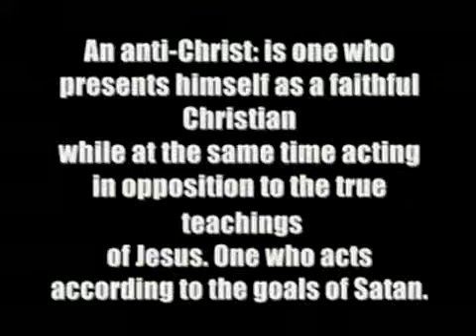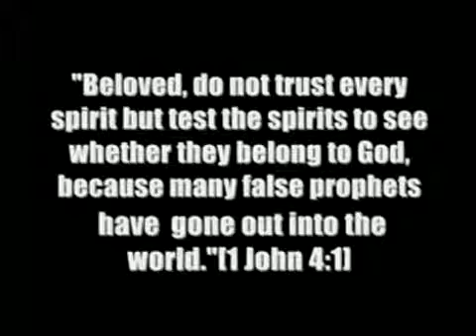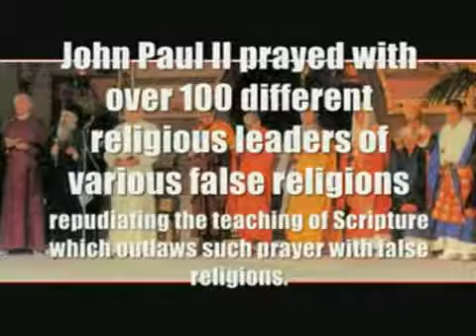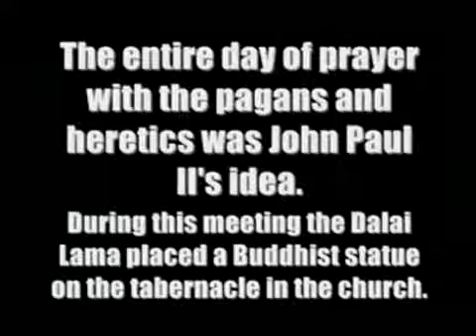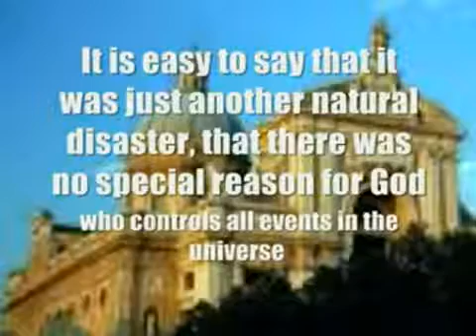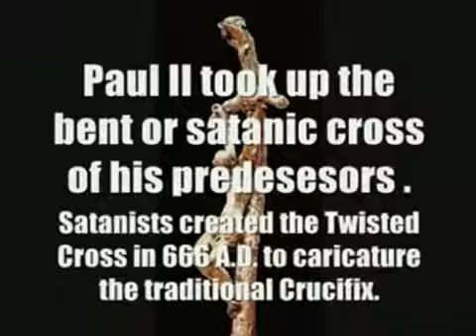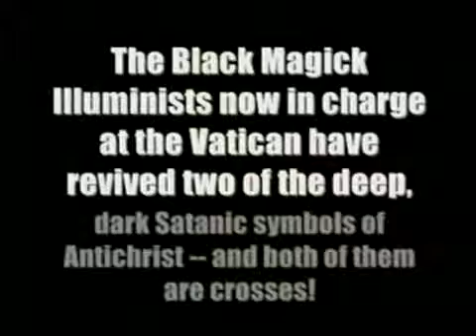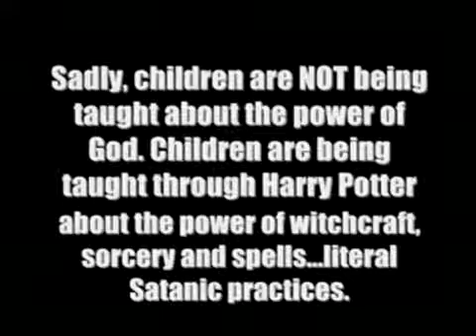Devil in the Vatican 04